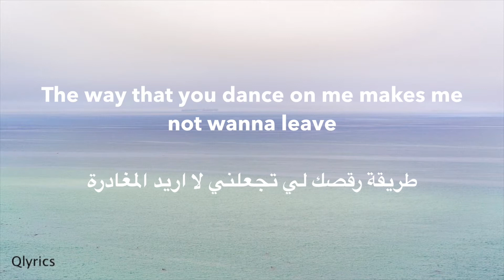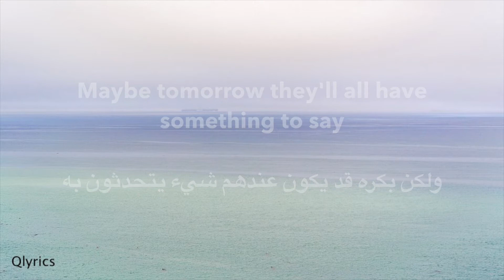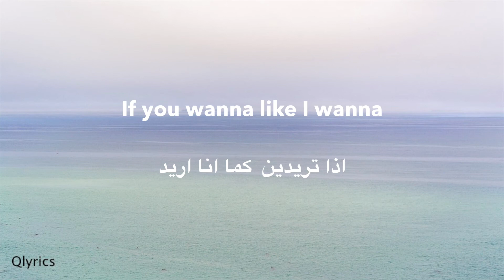Charlie Puth - Empty Cups مترجمة للعربية lyrics video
ـــــــــــــــــــــــ

Charlie Puth - Empty Cups [Official Audio]